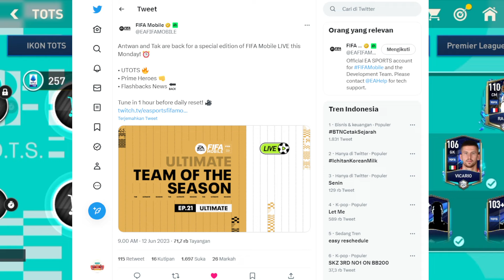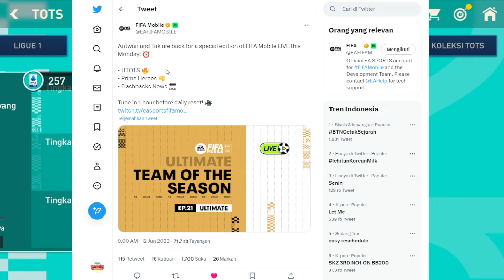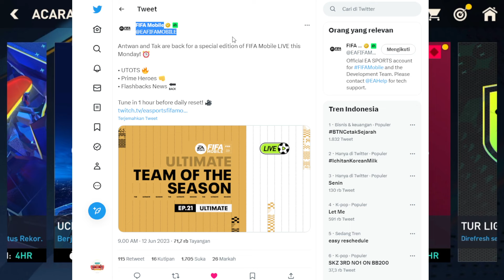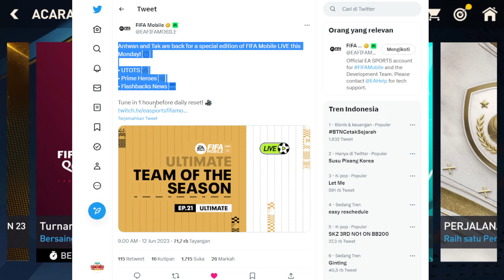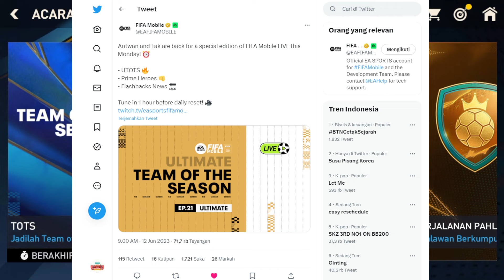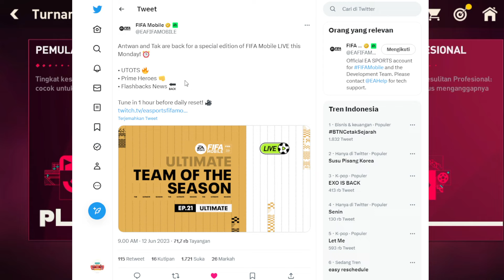BAHAS UPDATE EVENT TERBARU FIFA MOBILE ADA UTOTS, PRIME HEROES & EVENT FLASHBACK - FIFA MOBILE 23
MARKET MERAH PERTUKARAN KOIN DI RESET - BAHAS PERTUKARAN PEMAIN JADI KOIN BIAR UNTUNG FIFA MOBILE 23
EVENT UTOTS RILIS LEBIH CEPAT - PERSIAPAN EVENT UTOTS MENDING KOIN ATAU BELI PEMAIN? FIFA MOBILE 23
BAHAS MARKET CRASH & PERTUKARAN KOIN HADIR LAGI? MARKET FULL BIRU MENDING JUAL/TAHAN? FIFA MOBILE 23
BUKA PAKET FINAL UCL & BAHAS MISI FINAL UCL SEGERA HADIR ATAU CUMA BUKA PAKET AJA? - FIFA MOBILE 23
BAHAS UPGRADE OVR PEMAIN RTTF UCL MANCHESTER CITY | CHAMPIONS OF EUROPE! MARKET CRASH FIFA MOBILE 23 KAPAN OVR PEMAIN UCL DI UPGRADE?
BAHAS HARGA PEMAIN RTTF UCL DI MARKET YANG AKAN MENDAPATKAN UPGRADE OVR FINAL UCL23 - FIFA MOBILE 23 MANCHESTER CITY | CHAMPIONS OF EUROPE!
FINAL UCL CUMA BUKA PAKET AJA TIDAK ADA MISI LAIN ? BAHAS FINAL UCL & SISA POIN UCL - FIFA MOBILE 23
BAHAS EVENT UTOTS & PENYEBAB PEMAIN TOTS DI MARKET FULL MERAH BUAT DAPAT PEMAIN UTOTS FIFA MOBILE 23
CARA MENDAPATKAN PEMAIN 112 PRIME ICON & PEMAIN UCL23 EVENT BERBAGI HADIAH FINAL UCL FIFA MOBILE 23
JUAL PEMAIN SEBELUM FIX MARKET HARGA PEMAIN 112 BAKAL TURUN ?
CARA FARMING KOIN FIFA PERSIAPAN EVENT UTOTS 23 FIFA MOBILE - CARA MENDAPATKAN KOIN FIFA MOBILE 23
CARA MENDAPATKAN PEMAIN 110 EVENT TOTS SERIE A & BAHAS PERHITUNGAN POINT SERIE A FIFA MOBILE 23
CARA MENYELESAIKAN MISI TOTS SERIE A & DAPATKAN PEMAIN TOTS 110 RABIOT FIFA MOBILE 23
CARA MENDAPATKAN PEMAIN UTOTS 115 FIFA MOBILE 23
CARA MENDAPATKAN POIN SERIE A TAMBAHAN EVENT TOTS CARA MENYELESAIKAN MISI TOTS SERIEA FIFA MOBILE 23
BAHAS PERTUKARAN PEMAIN JADI KOIN BIAR UNTUNG - BAHAN EXCHANGE KOIN MURAH DI MARKET - FIFA MOBILE 23
KAPAN EVENT FINAL UCL 23 FIFA MOBILE RILIS ? BAHAS EVENT FINAL UCL 23 SEGERA HADIR? - FIFA MOBILE 23
FIKS PEMAIN UTOTS RILIS NIH!! FINAL UCL BELUM ADA!! BAHAS SEMUA UPDATE PENTING FIFA MOBILE YUAHPLAY!
UTOTS DIPERCEPAT JADI HARI RABU!! BAHAS UPDATE EVENT FLASHBACK DAN HEROES 23 FIFA MOBILE YUAHPLAY!!
BOCORAN PEMAIN UTOTS FIFA MOBILE 23
CARA MENYELESAIKAN PERMAINAN MEMBALIK LIGUE 1 & DAPATKAN PEMAIN TOTS 110 LIGUE 1 - FIFA MOBILE 23
UPDATE EVENT FLASHBACK FIFA MOBILE VOTING SEKARANG ADA HARRY MAGUIRE EVENT TERBARU FIFA MOBILE 23 event flashback fifa mobile
DAPAT PEMAIN 112 TOTS HASIL EXCHANGE TAPI TIDAK BISA DI JUAL APA PENYEBABNYA? - FIFA MOBILE 23
CARA MENDAPATKAN PEMAIN 110+ DI EVENT PERMAINAN MEMBALIK LIGUE 1 | PERHITUNGAN POINT LIGUE 1 FIMOB
PERSIAPAN PEMAIN TOTS 106-110 BUAT BAHAN PERTUKARAN PEMAIN UTOTS - BAHAS EVENT UTOTS FIFA MOBILE 23
BAHAS EVENT UTOTS & GIMANA CARA MENDAPATKAN PEMAIN UTOTS 113-115 EVENT KOLEKSI TOTS FIFA MOBILE 23
UCL FINALS!! 115 OVR KAKA & FLASHBACK LEAKS FIFA MOBILE 23 | 800 MILLION 112 OVR TOTS EXCHANGE
BAHAS UPDATE OPEN GL 2.0 FIFA MOBILE - APLIKASI SUDAH TIDAK KOMPATIBEL LAGI BERMAIN FIFA MOBILE 23
UPDATE BOCORAN FIFA TERBARU FINAL EVENT UCL KAPAN, BISA DAPAT EDERSON OVR 111😱
FIFA MOBILE 23 • UCL FINAL IS HERE ALMOST! NEW RTTF +1 OVR UPGRADES! DO THIS NOW primeheroes poinucl tokenucl moba mobo
hasil liga champion tadi malam